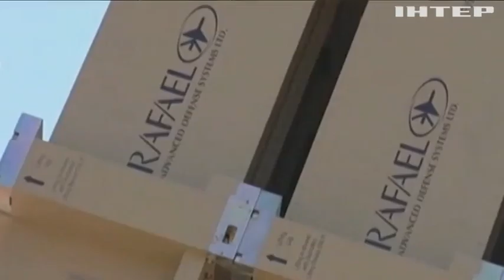Безпекові гарантії у світі: яка модель підходить Україні